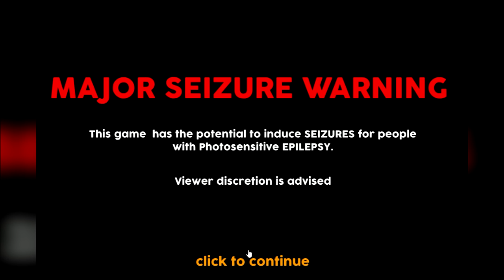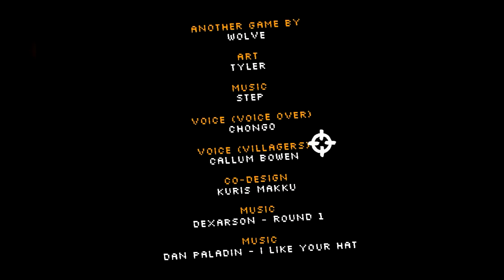เกมที่ทำให้เราได้เล่นเกม ? งงมั้ย ? ผมก็งง 5555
1.โดเนทผ่าน Paypal (เด้งขึ้นตอนไลฟ์สตรีมด้วยนะเออ)
2.โดเนทผ่านทรูมันนี่ (เด้งขึ้นตอนไลฟ์สตรีมด้วยนะเออ)

หากชอบก็กดถูกใจ หากใช่ก็ต้องกดแชร์ หากจะแคร์ก็กดติดตามนะครับ จุ๊บุๆๆ